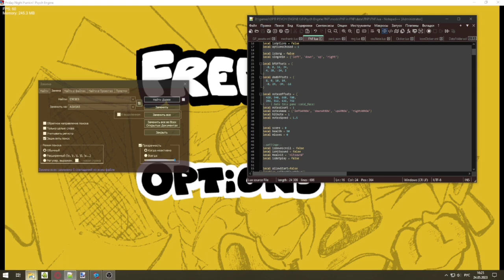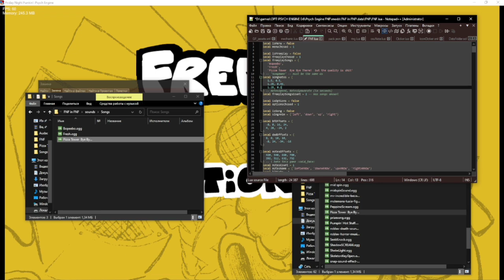Friday Night Funkin Psych Engine - FNF in FNF v2 (new engine real) [PC/Gamepad]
yes, i like this